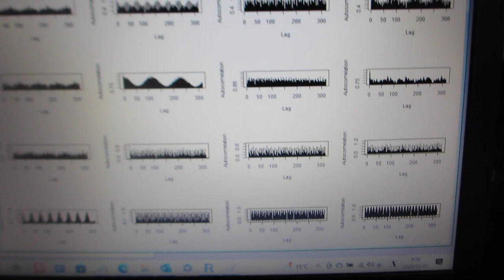‹‹ 超音波の音圧データ解析 ››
１）時系列データに関して、

２）超音波発振による、発振部が発振による影響を

３）発振と対象物（洗浄物、洗浄液、水槽・・）の相互作用を

４）超音波の利用（洗浄・加工・攪拌・・）に関して

この動画は、
R言語を利用した超音波の音圧測定データ解析の様子です

ポイントは、
超音波の変化に対する評価です